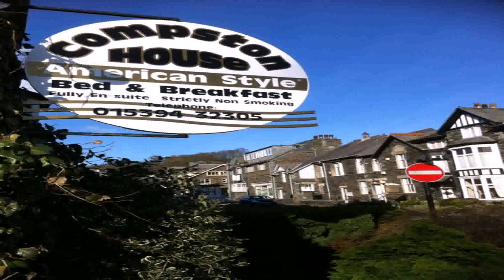Compston House American Style Ambleside (see description) (see description)